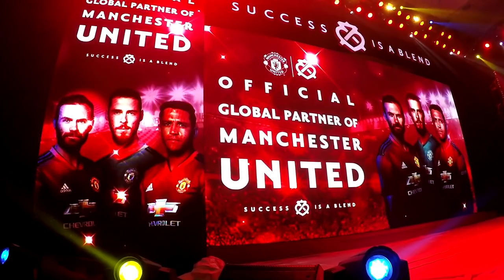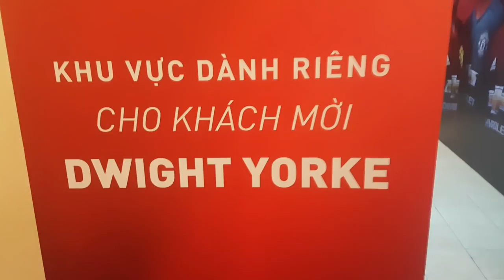Thử Thách Bóng Đá - Đi tìm Huyền thoại Dwight Yorke tại Ngày Hội Chivas Regal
Sự kiện của Chivas kết hợp cùng Manchester United tổ chức nên buổi xem Ngoại Hạng Anh, trận đối đầu giữa MU-Tottenham. Và tại sự kiện này có sự xuất hiện của Huyền Thoại Dwight Yorke. Hãy cùng Thy đi tìm anh ta nhé.

Nếu anh em thấy hay thì Like và Share Video này nhé